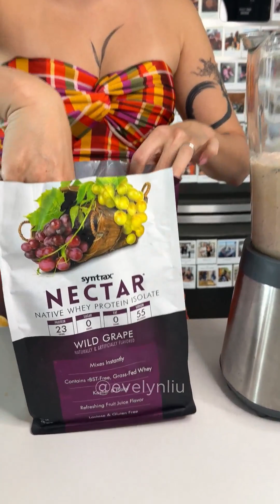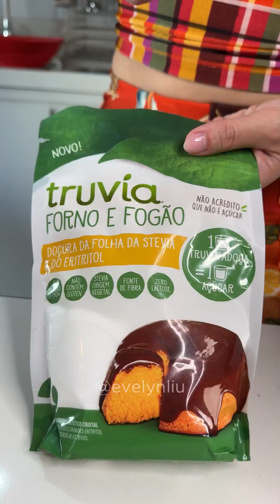BOLO DE UVA 🍇 SEM FARINHA E COM MUITA PROTEÍNA, facinho de fazer! 😱🙏🏻